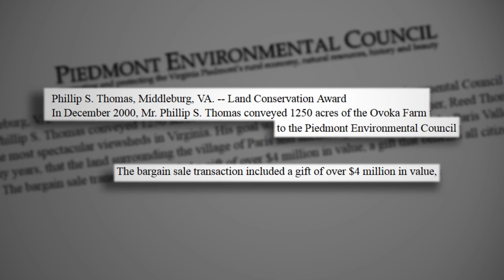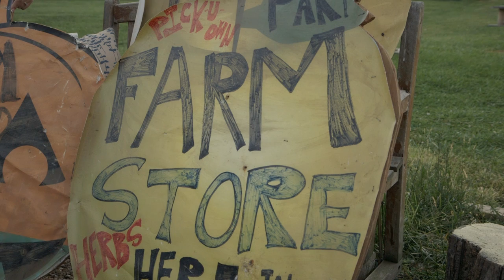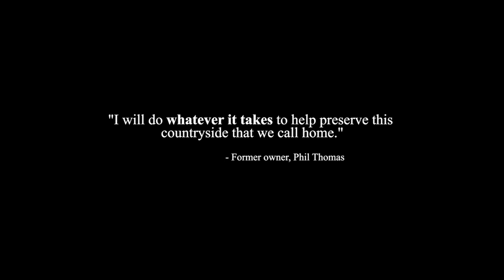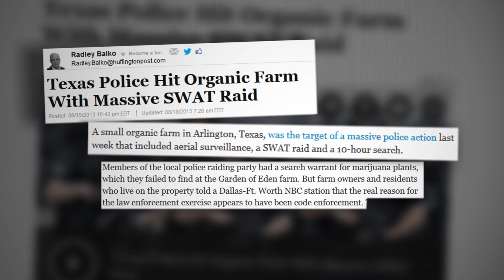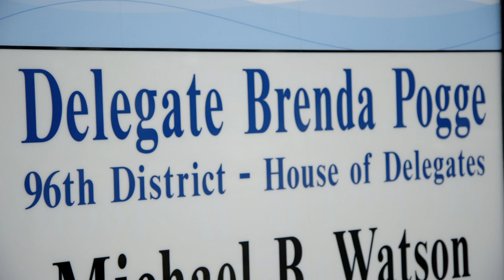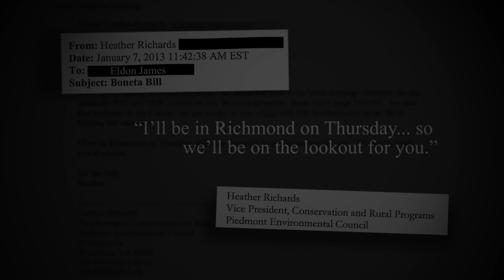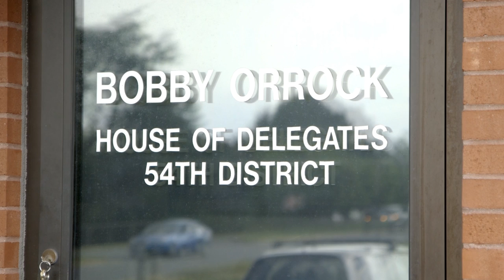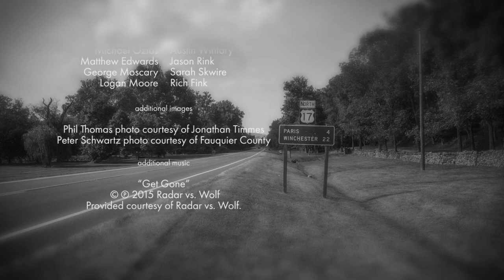Farming in Fear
Martha Boneta had the same dream every since she was a young child: to own and operate her own farm. When she finally realized this dream, however, a web of connected groups and individuals threatened to put her small, organic farm out of business.

"Farming in Fear"examines Martha’s nearly 10-year ordeal of trying to earn a living operating her small farm. Despite facing obstacles created by local government and personal attacks, Martha never gave up on her dream, and she even worked to ensure that other small farmers in Virginia would never experience what Martha did.

"Farming In Fear" originally appeared on Honest Enterprise's YouTube channel and garnered more than 75,000 views. The documentary has always been a project of the Charles Koch Institute, and we are proud to host it here on our channel.